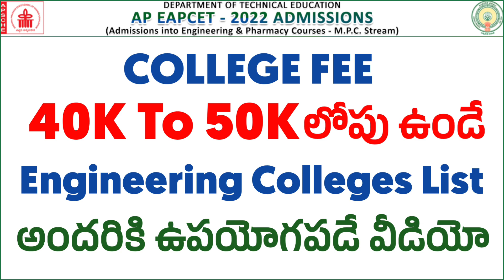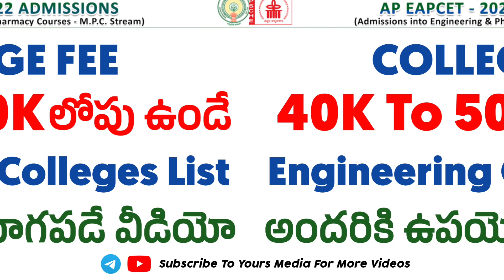Ap Eapcet Counseling 2022 | College Fee 40K To 50K ఉండే Engineering Colleges List | YoursMedia